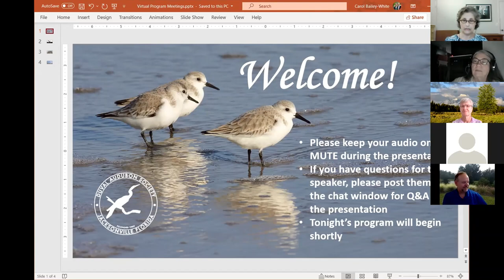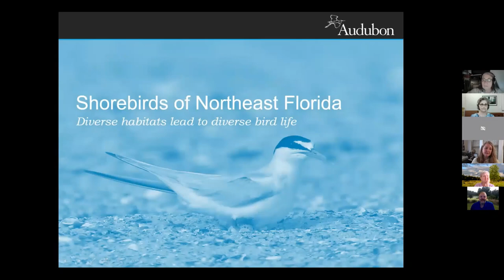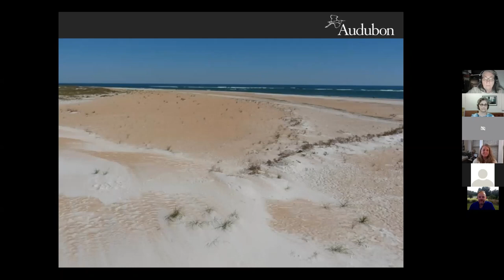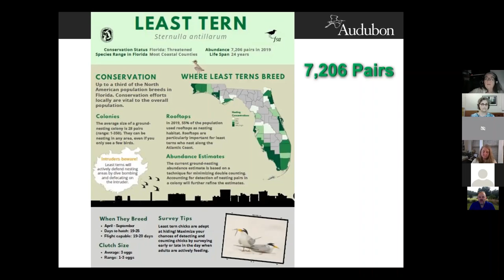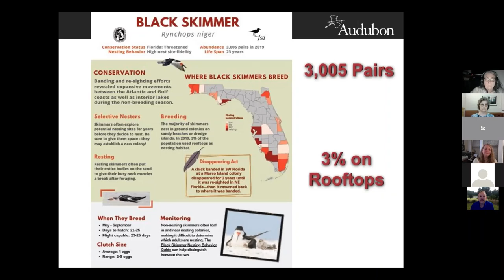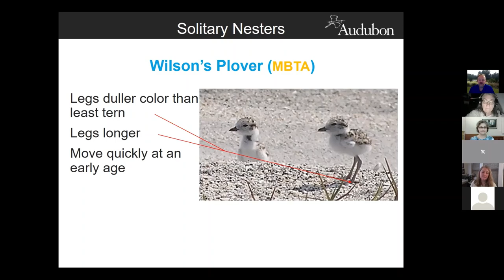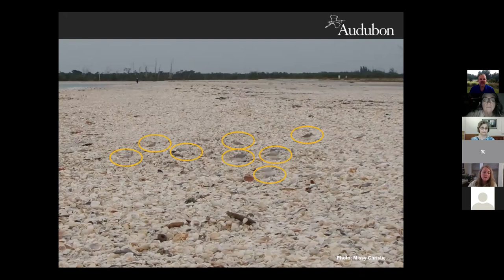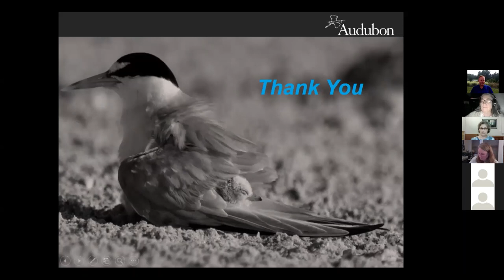One Good Tern Deserves Another: Duval Audubon Society Monthly Program Presentation 04/19/2021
Northeast Florida is home to some very special shorebird nesting sites. Few places in Florida rival the Royal Tern nesting at Huguenot Memorial Park or the Least Terns of Anastasia State Park. Chris Farrell, Policy Associate for Audubon Florida, will share information on the beautiful shorebirds that nest in Northeast Florida and what is being done to strengthen their populations.

Chris Farrell is our NE Florida Policy Associate and is employed by Audubon Florida to help promote conservation and related environmental issues in NE Florida. Chris has also been active in the St. Johns County Audubon chapter. He has written several articles, "Beach Dunes Better Than Seawalls," "Birding: Hobby or Tool for Conservation?", and "Julia's Island Bird Stewardship, that have been featured on the Florida Audubon website. He lives in St. Augustine.